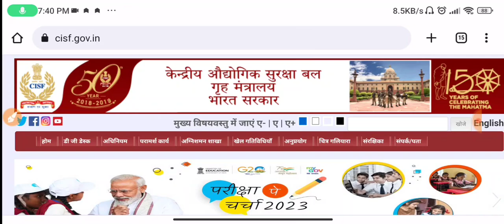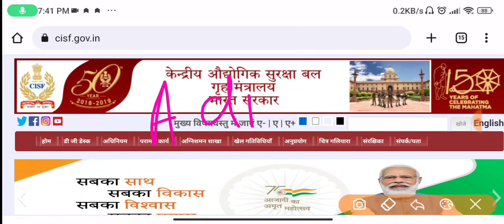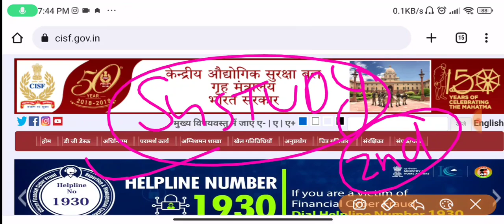CISF Tradesmen Admit Card 2023 | CISF Tradesmen Physical Date 2023 | CISF fireman Exam Date 2023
CISF Fireman Exam Date 2023 | Admit Card April me aayega | CISF Fire Exam Date 2023 | Official Update CISF Tradesmen Admit Card 2023 | CISF Tradesmen Physical Date 2023 | CISF fireman Exam Date 2023 |